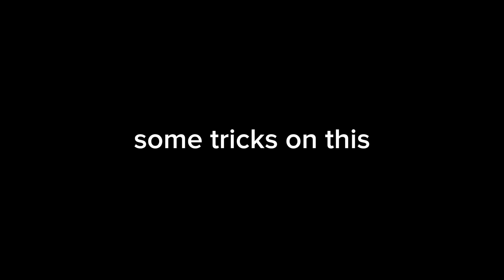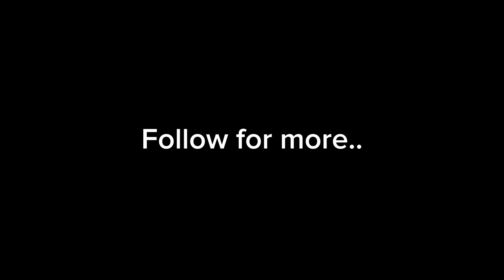PRO FINGERBOARD SETUP!!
dynamic fb 32 mm fingerboard complete